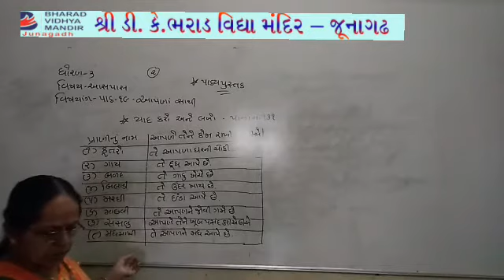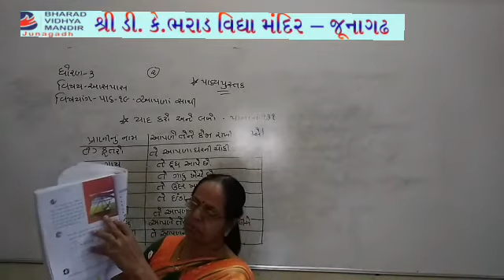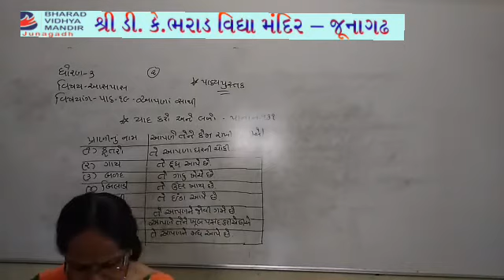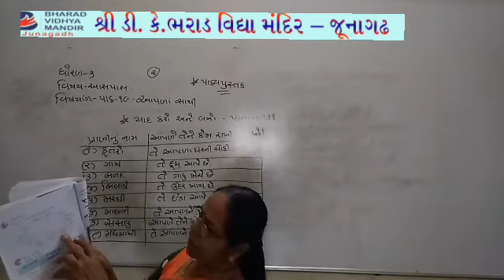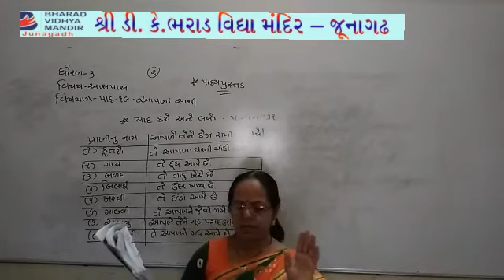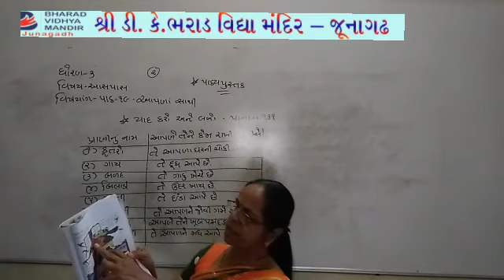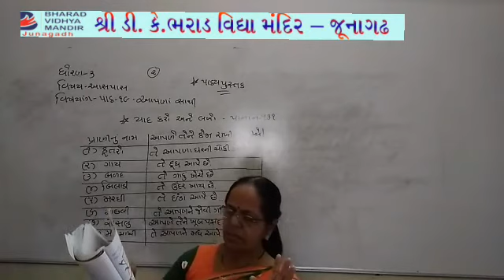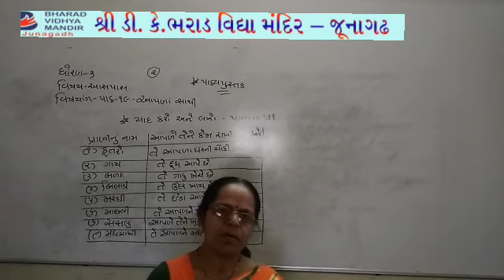ધોરણ 3(વિષય આસપાસ(પાઠ-19))ભરાડ વિદ્યા મંદિર - જૂનાગઢ 23-02-21